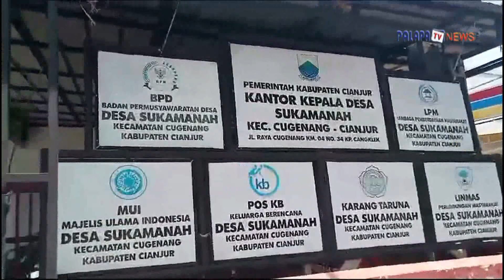Realisasi Penyerapan Anggaran Dana Desa Sukamanah Dilaksanakan Sesuai Juklak Dan Juknisnya